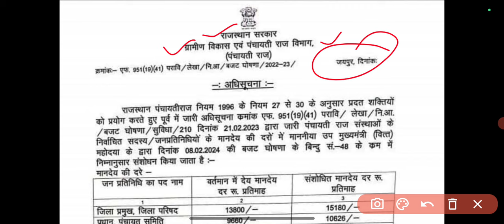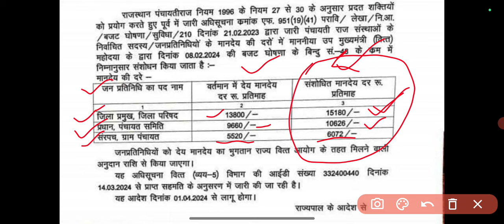जनप्रतिनिधि सैलरी 2024 | सरपंच | प्रधान | जिला प्रमुख | sarpanch salary | jila Pramukh salary